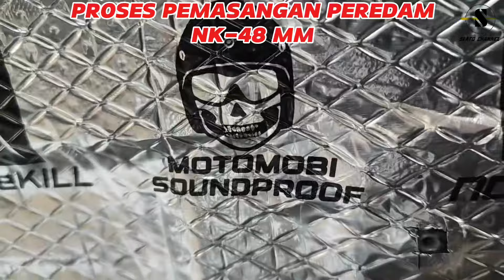INNOVA ZENIX Q SILVER PASANG FULL PEREDAM BIAR GAK BERISIK LAGI DI BEGJA AUTOTRONICS